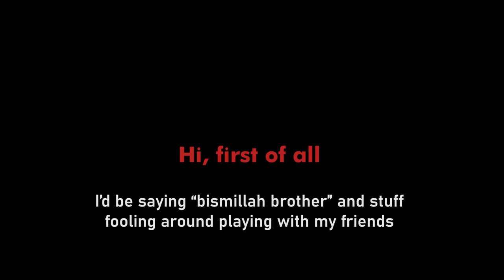𝔴𝔥𝔢𝔯𝔢 𝔞𝔯𝔢 𝔶𝔬𝔲 𝕒𝕚𝕞𝕚𝕟𝕘 🆉🅸🅻🅴🅰🅽!!?? 💀💀💀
Diabolormonster clips

Song is from mozard
The zilean fanart is from hozure, on deviantart